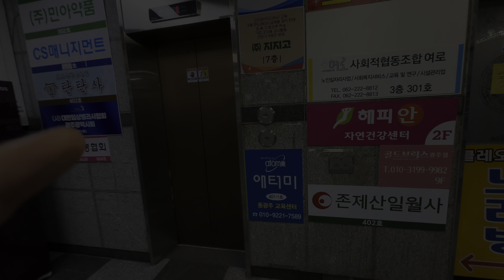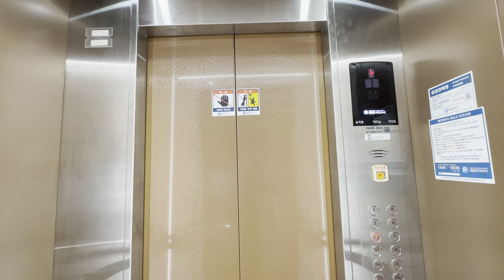2021 ORMI-0933(M) | 광주광역시 동구 학동 영동프라자(영동오피스텔) 대명엘리베이터 탑사기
(잠깐!!) 시간 상 B1층 이하는 생략했습니다.

[현장 소개]
1995년 1월 말에 완공한 9층 규모의 상가빌딩입니다.

[승강기 소개]
1994년식 동양 CV60을 몰아내고 2021년에 대명엘리베이터 ORMI-0933(M)으로 교체가 완료되었습니다. 옵션은 별 볼 품 없지만, 디자인 하나만큼은 중소기업 치고는 상당히 괜찮았어요.
교체 전 (후쿠탄의 BLUESKY FLOOR 탑사영상)